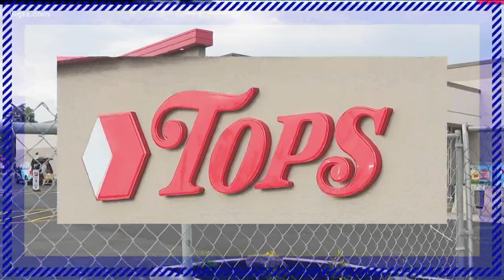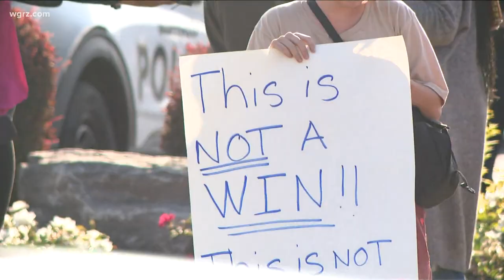Tops Market on Jefferson Avenue reopens 2 months after mass shooting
The Tops Market on Jefferson Avenue reopened its doors for the first time in 2 months since the deadly May 14 mass shooting.
Ten lives were lost that day and other lives were changed forever.
The store has seen a re-design to help customers feel comfortable.
Tops on Jefferson Avenue officially reopened at 7:45 a.m.
Employees gathered for a blessing of the store before walking back into Tops for an emotional reunion.
"Looking in the eyes of the Tops employees, you could still see the sadness. You can see some of the employees are happy to return," said LaCandice Durham.
Of the 90 employees who work at Tops, 2 On Your Side is told nearly 50 returned to work. Officials at the grocery store say when the employees walked in, many of them were in tears.
As the East Buffalo tries to heal from a racist gunman's lasting effects on their community, some held a prayer service for victims while others like Duraham are finding ways to show support to all with a sign and balloons as people returned.